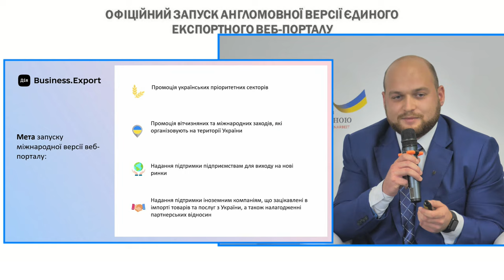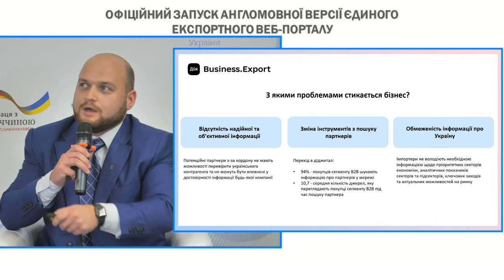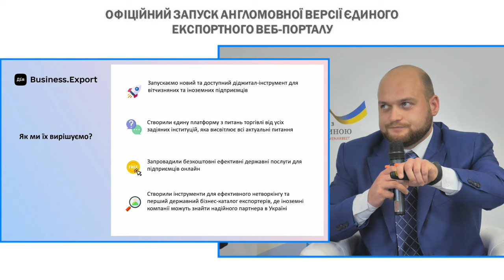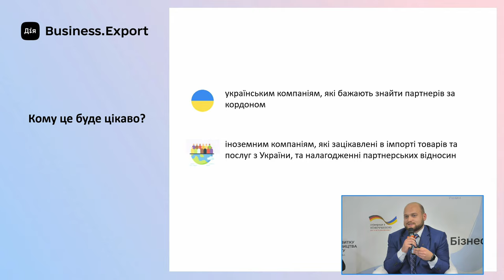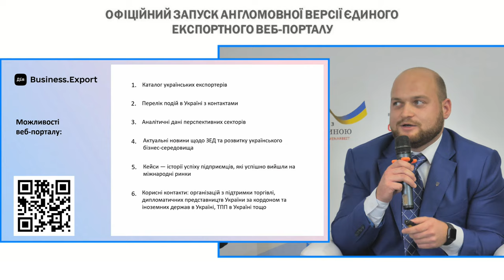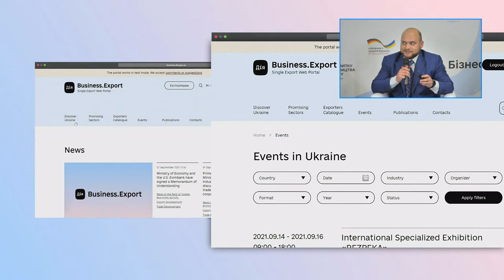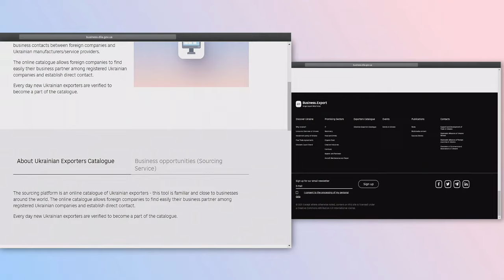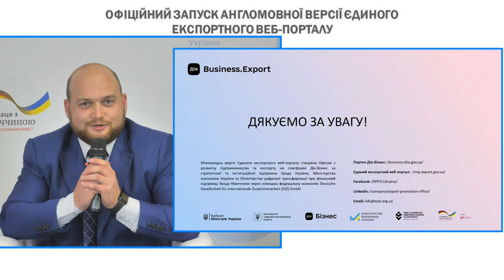Launch of the international version of the Single Export Web Portal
The State Institution "Entrepreneurship and Export Promotion Office" launches the international version of the Single Export Web Portal.

The purpose of launching the international version of the Web Portal is to promote Ukrainian priority sectors, international events organized in Ukraine, as well as assistance in establishing bilateral cooperation between Ukrainian companies and potential partners from abroad.

The English version of the Web Portal will provide analytical information on export-focused sectors of Ukraine, a list and descriptions of all exhibitions, trade missions, forums, conferences, etc. planned in Ukraine, as well as current news on foreign economic activity and development of the Ukrainian business environment. In addition, users will have access to a sourcing platform in the form of a catalog of Ukrainian companies wishing to find partners abroad. In turn, foreign importers will be able to use the Portal's functionality to communicate with Ukrainian companies available in the catalog, or to order individual selection of potential suppliers in case of absence of companies in accordance with existing criteria.